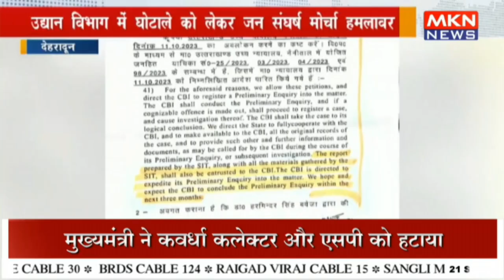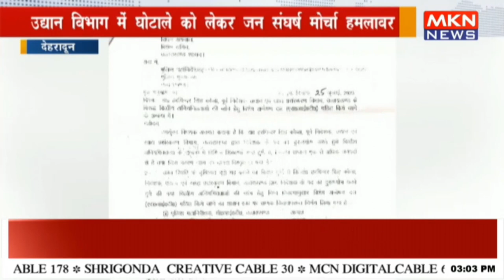उद्यान विभाग में घोटाले को लेकर जन संघर्ष मोर्चा हमलावर